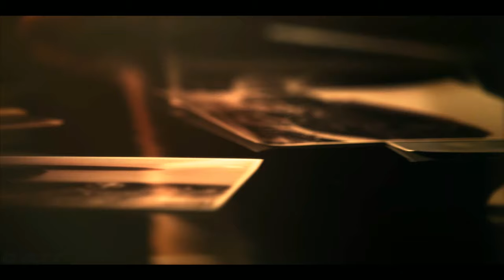Need for Speed: Undercover Movie All Cutscenes